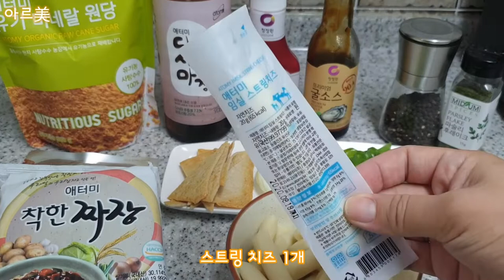긍정의 원더우먼 | 최아름 | 아르美의 애터美 LIFE | 카레떡볶이&짜장밥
안녕하세요
PD 아르美(아르미) 입니다

[아르美의 애터美 LIFE]는 애터미 제품을 직접 사용해보고 간단한 사용법, 후기, 꿀팁 등을 소개해드리는 콘텐츠입니다

애터미 착한카레와 착한짜장
다들 좋아하시나요?
밥에 비벼먹고 그냥 끓여먹지만 마시고
오늘 저와 함께 맛있는 요리
두가지!!
따라 만들어 보아용~♥♥♥